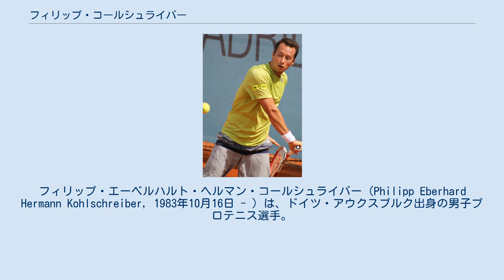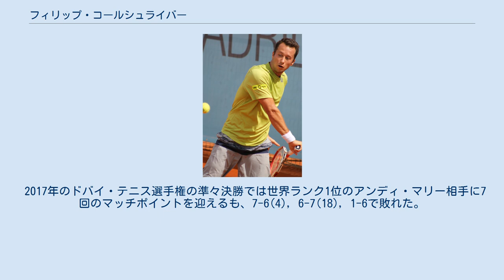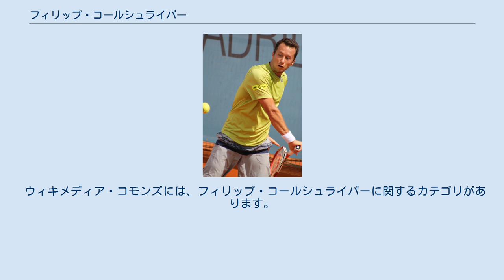フィリップ・コールシュライバー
フィリップ・エーベルハルト・ヘルマン・コールシュライバー（Philipp Eberhard Hermann Kohlschreiber, 1983年10月16日 - ）は、ドイツ・アウクスブルク出身の男子プロテニス選手。
身長178cm。
 ガソンリンスタンドでオペレーターとして働く父と幼稚園教諭の母の間に生まれ、4歳からテニスを始める。
2001年にプロ入り。
2004年からトップ100位以内に定着し始め、翌2005年にはベトナム・オープンのダブルスでツアー初優勝を遂げ、2006年もオーストリア・オープンでダブルス2勝目を挙げる。
とはいえ、シングルスでは2005年全豪オープンでの4回戦進出以降なかなか上位に食い込めず、長らくニコラス・キーファーやトミー・ハースの後塵を拝していた。
 2007年にコールシュライバーは更なる躍進を見せる。
同年4月、地元ドイツでのBMWオープンでミハイル・ユージニーを2-6, 6-3, 6-4で下しシングルス初優勝を遂げると、ユージニーと組んで出場したダブルスでも優勝し、同大会で単複優勝を果たす。
 2008年もその好調は続き、年初のハイネケン・オープンでシングルス2勝目を挙げると、全豪オープン3回戦で当時世界ランク6位、第6シードのアンディ・ロディックを試合時間3時間50分、6-4, 3-6, 7-6, 6-7, 8-6の激戦の末下し、2005年以来2度目の4回戦進出を果たす。
4回戦ではヤルコ・ニエミネンに敗れた。
 2009年全仏オープンの3回戦で第4シードノバク・ジョコビッチを6-4, 6-4, 6-4で破り全仏では初の4回戦進出を果たした。
トミー・ロブレドに4-6, 7-5, 6-7, 2-6で敗れ4大大会初のベスト8進出を逃した。
 2011年ゲリー・ウェバー・オープンでシングルス5度目の決勝に進出。
ドイツ対決となったフィリップ・ペッシュナーが途中棄権したことにより優勝。
3年ぶりのシングルスツアー3勝目を挙げた。
2012年のBMWオープンでマリン・チリッチを7–6(8), 6–3で破りツアー4勝目を挙げた。
 同年のウィンブルドンではキャリア初の4大大会でのベスト8に進出。
準々決勝ではジョー＝ウィルフリード・ツォンガに6-7(5), 6-4, 6-7(3), 2-6で敗れた。
 2012年からは主に得意としているクレーコートで実力を発揮し、2016年のBMWオープンでは決勝でこの年2勝をあげていたドミニク・ティームに対し7-6(7), 4-6, 7-6(4)で下した。
 2017年のドバイ・テニス選手権の準々決勝では世界ランク1位のアンディ・マリー相手に7回のマッチポイントを迎えるも、7-6(4), 6-7(18), 1-6で敗れた。
第2セットのタイブレークの18-20のスコアは史上最高タイで、1991年以来史上6度目である。
※オープン化以降 W=優勝, F=準優勝, SF=ベスト4, QF=ベスト8, R=回戦敗退, RR=ラウンドロビン敗退, Q#=予選#回戦敗退, LQ=予選敗退, A=大会不参加, P=開催延期 WG=デビスカップワールドグループ, Z#=デビスカップ地域ゾーン, PO=デビスカッププレーオフ, G=オリンピック金メダル, S=オリンピック銀メダル, SF-B=オリンピック銅メダル, NMS=マスターズシリーズから降格, NH=開催なし. ※: 不戦勝・不戦敗は通算成績に含まない。
 ウィキメディア・コモンズには、フィリップ・コールシュライバーに関するカテゴリがあります。